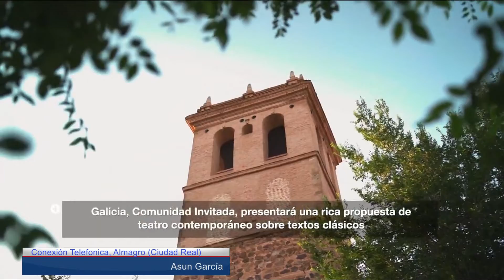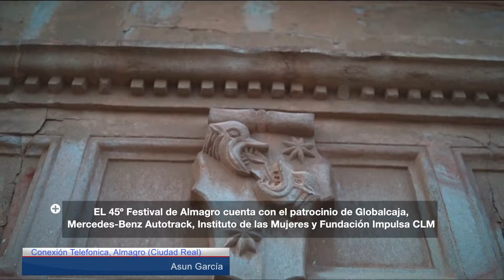Redacción Plus (19-07-22)